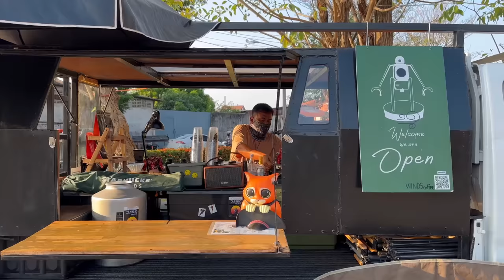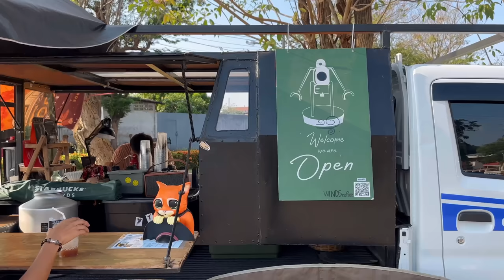ASMR Cafe Vlog Mini Coffee Bar DIY Pop Up Mobile Easy Kopi Street Suzuki Carry Food Truck Idea Tasty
WINDS Coffee
📍Uthai Thani, Thailand

ASMR Relaxing Happy and Joy Cafe vlog, Barista Joy, Latte, Coffee shop noise Chill Sound Kiosk Carts Design Ideas Roadside Stand Kaffebar Mokapot Street Pop Up Stand Selling | Tasty Inside | Street Food Asia | Bangkok Foodie | Moka Pot Bialetti Collection | Very Satisfying Video Under Relaxing Deep Sleep Music Noise Oddly With Original Sound | Mobile Bike Tricycle cafetería therapy videos for anxiety depression | Dream Come true coffee shop Business Coffee Bar Trailer